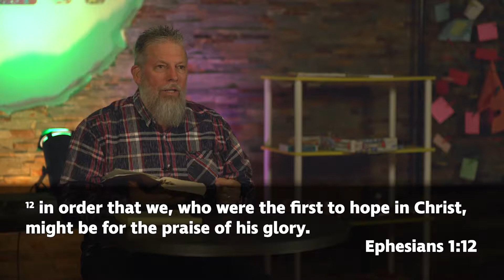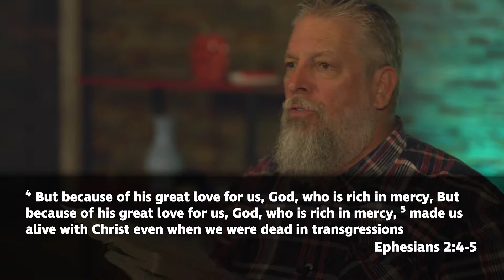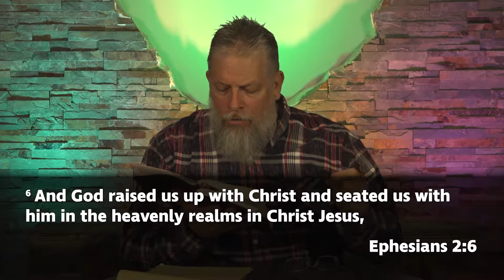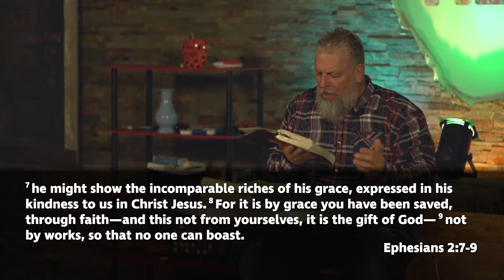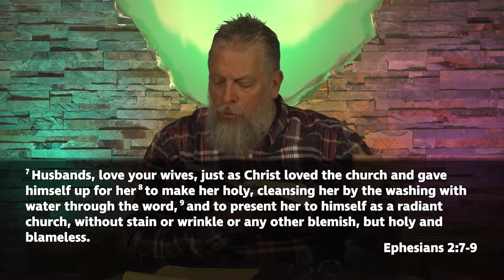7) The Blessing of Being His Praise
Week one of our Blessings that Destroy Curses Small Group Series. Ephesians 1